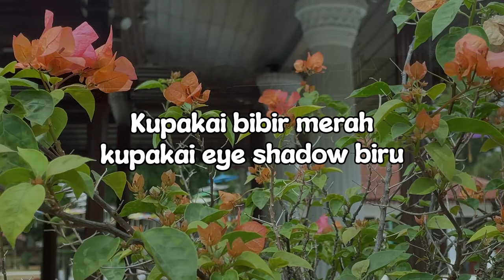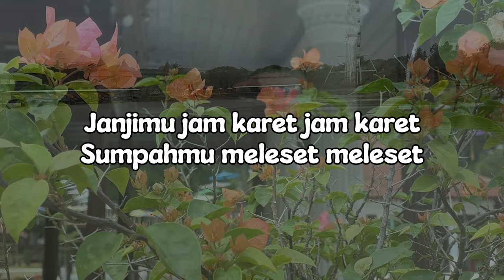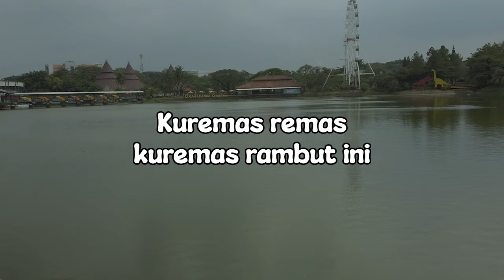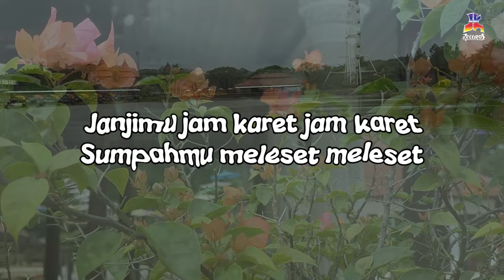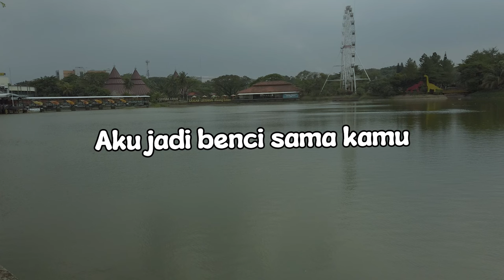Trio Ceriwis - Jam Karet (Official Lyric Video)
Budaya “Jam Karet” alias suka datang terlambat memang sudah biasa. Tetapi tetap saja tidak bisa bertoleransi dengan hal satu ini. Apalagi Trio Ceriwis, mereka sampai kecewa dan bilang “Dasar lelaki janjinya jam karet…”.

BLOK M SQUARE Lt. Basement. Blok B 217-218
Jakarta Selatan

Buruan. Sebelum Kehabisan !